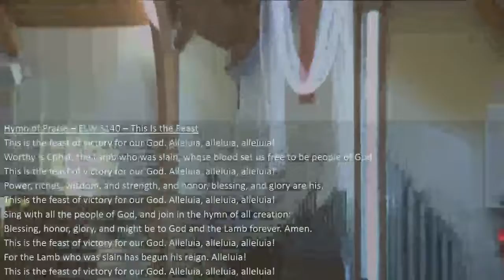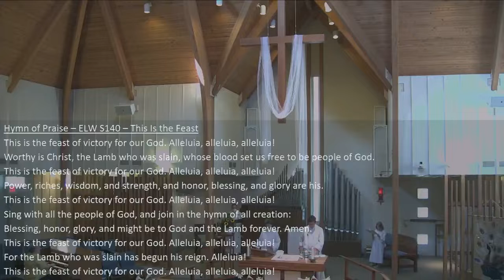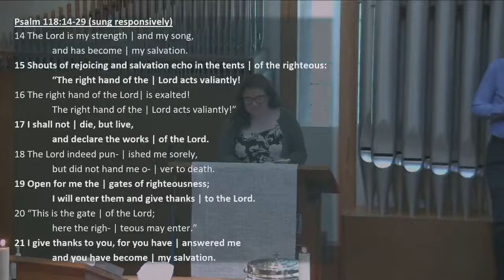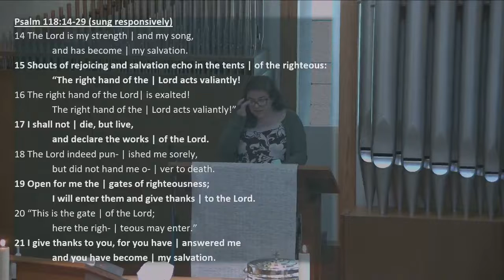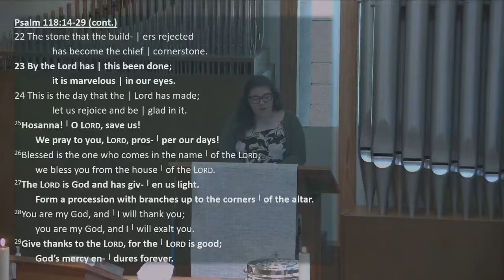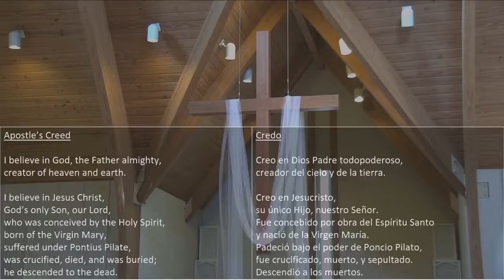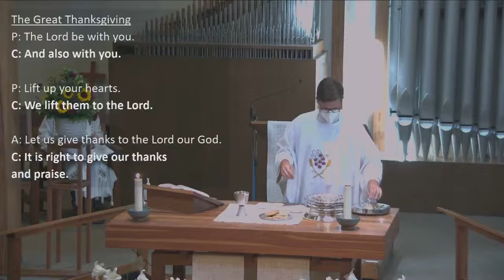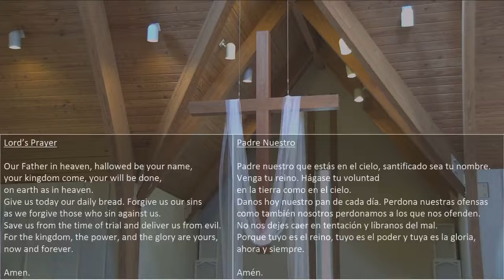Second Sunday of Easter April 24, 2022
Preaching Text: John 20:19-31
A/V Team: Ned & Myrna Johnson
Assisting Minister: Jan Fritz
Cantor: K.D. Gerwig
Lector: Kerry Smith
Organist: Judi Key
Presiding Minister: Pastor Josh Kestner
Preacher: Pastor Jon Heiliger